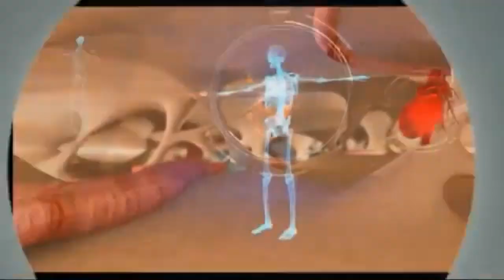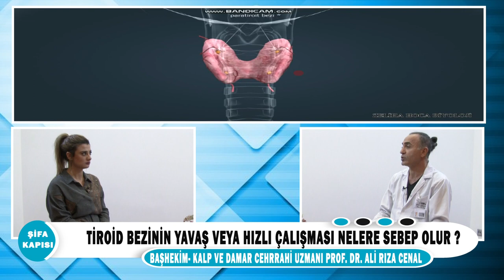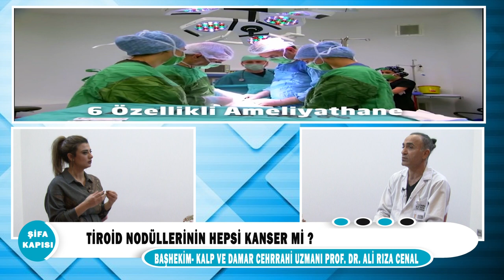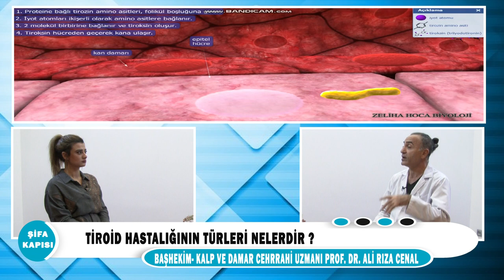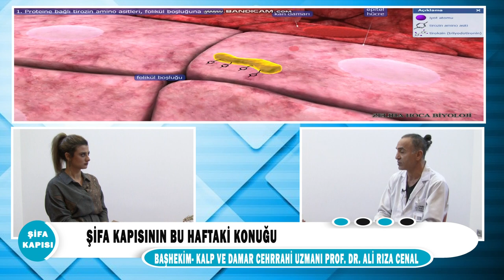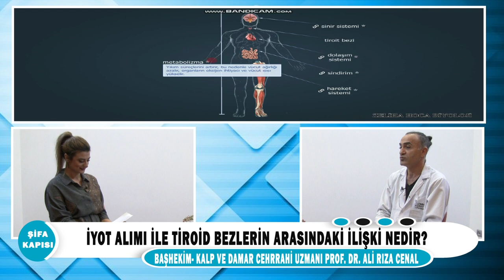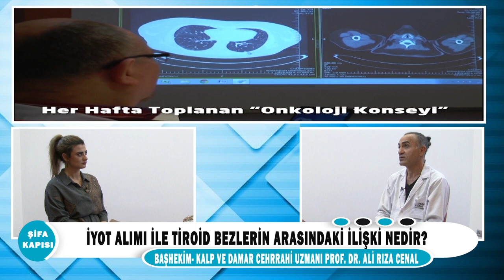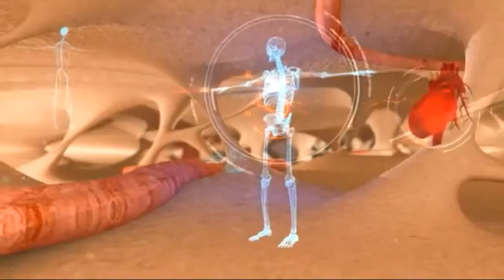Tiroid bezinin yavaş veya hızlı çalışması nelere sebep olur?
Kalp ve Damar Cerrahi Uzm. Prof. Dr. Ali Rıza Cenal ''Tiroid bezinin yavaş veya hızlı çalışması nelere sebep olur?'' hakkında detaylı bilgi veriyor ?